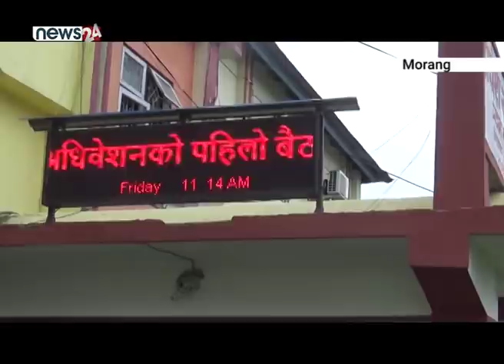प्रदेश नम्बर एकमा सांसदको स्वाव संकलन - NEWS24 TV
प्रदेश नम्बर १ सरकारले बजेट अधिवेशनमा सहभागी हुने ९३ सांसद र एक सय बढी कर्मचारीको स्वाव संकलन गरेको छ । जेठ १४ गतेदेखि बजेट अधिवेशन सुरु हुने भएकाले त्यसलाई लक्षित गर्दै प्रदेश सरकारले अधिवेशनमा सहभागि हुने सबैको स्वाव संकलन गरेको हो । भने संसदीय रिपोर्टिङमा खटिने २० जना पत्रकारको पनि स्वाव संकलन गरिएको छ ।